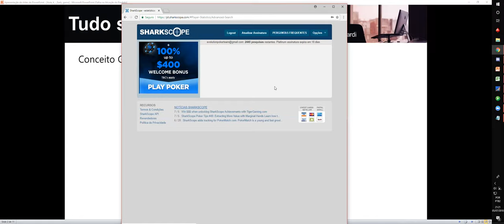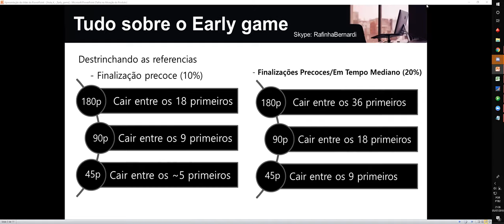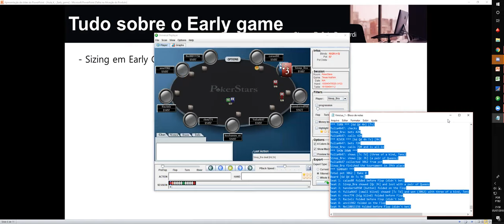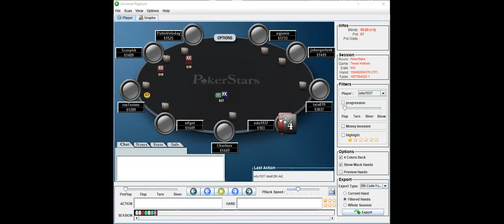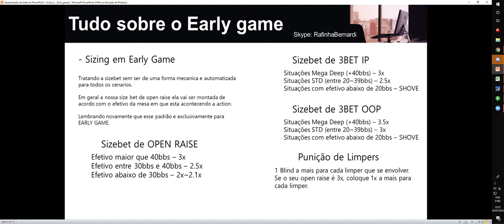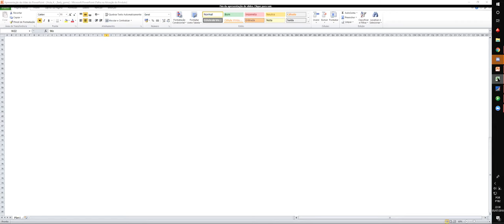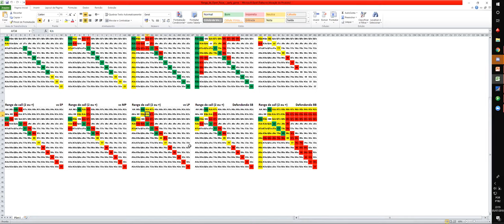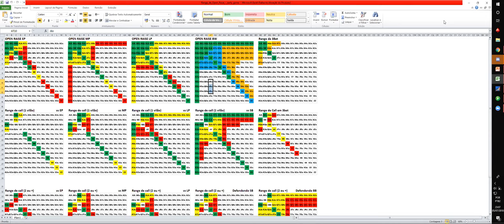Curso SNG 2.0 - Aula 4 - Tudo sobre Early Game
Aula 4 do curso SNG 2.0 voltada aos conceitos e ferramentas de Early Game

Cronologia:
- Conceito Geral
- Frequencia de valor vs blefe
- Sizing
- Estudos de caso
- Tabela de ranges

Qualquer duvida deixem nos comentários que eu vou estar respondendo.